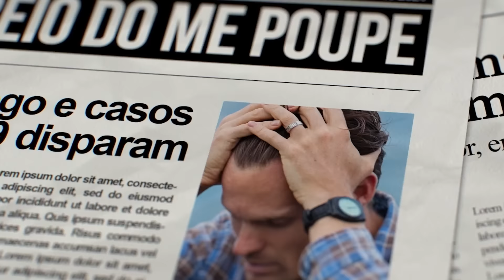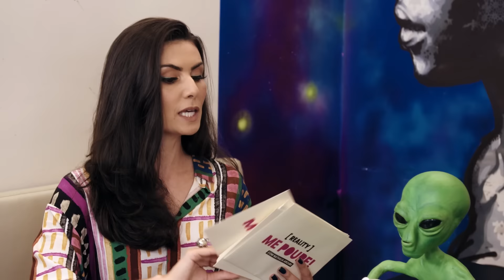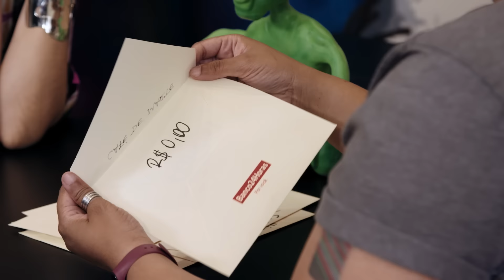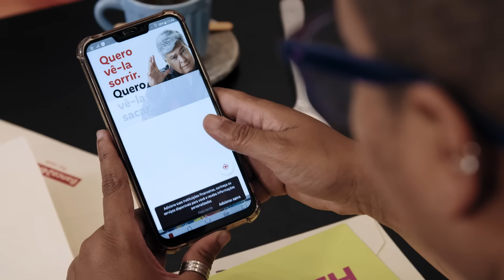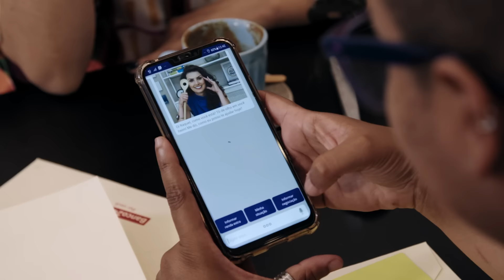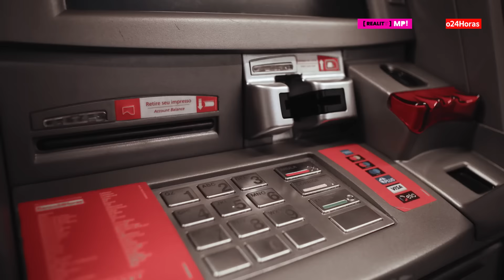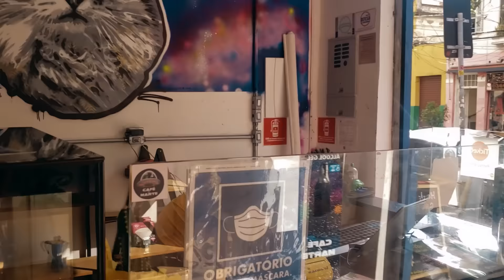Empreendedora com R$250 MIL EM DÍVIDAS! 4 semanas pra sair do buraco! EP5 T3 | Reality Me Poupe!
No 5º episódio da terceira temporada do Reality Me Poupe!, você vai conhecer a Raquel. Uma empreendedora que se ferrou na pandemia. Se você também empreende, tem planilha de presente pra você separar os seus gastos e os do seu negócio. Faça seu cadastro pra baixar agora

A Raquel pegou o dinheiro que tinha investido, largou seu emprego fixo pra abrir um café. O problema é que ela fechou o contrato 1 semana antes de começar a pandemia.

Resultado: ela acabou com uma DÍVIDA astronômica de outro planeta, que beira os R$250MIL! E o negócio, que era pra gerar lucro, acabou SUGANDO todo seu DINHEIRO.

Agora, ela conta com a ajuda da Nath Arcuri pra descobrir COMO SAIR DAS DÍVIDAS, limpar o nome, e voltar a ser uma INVESTIDORA. Mas será que a lascada da vez vai aguentar a pressão do chicoaching da nossa musa das finanças?

Dá o play AGORA pra conferir!
E deixa seus comentários falando o que você achou dessa nova história!

Ah, e se você quiser as dicas financeiras da NathArcuri na palma da sua mão e DE GRAÇA, como mostrado no episódio, clique

A única coisa que a Nath pede é
pra você se inscrever no maior canal
de finanças do mundo! É DE GRAÇA!

Ouça o PoupeCast na sua plataforma
de áudio favorita!

Tá procurando por dicas de tecnologia barata?
Segue o Jobs, o nerd da Me Poupe!

Quer ter a sua pergunta respondida pela Nath de
um jeito MUITO FOFO no NathMeAjuda?
Manda a sua pergunta de no máximo 3 linhas para

a sua vida financeira, quitar dívidas,
limpar o nome ou ganhar mais dinheiro investindo?
No site Me Poupe!, você encontra simuladores, e-books,
planilhas, notícias e muuuito mais!

Quer enviar uma cartinha cheia de carinho para a nossa musa da desfudência?
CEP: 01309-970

Sonhe, mude de atitude,
cuide do seu dinheiro e seja feliz!

receba as dicas de finanças
sem frescura toda semana!